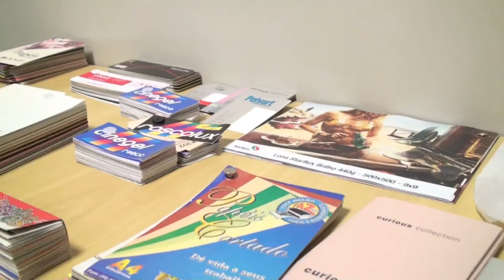Área de Trabalho 2012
Rádio Aparecida e Portal A12.com